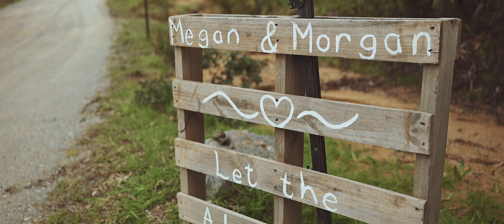MEGAN+MORGAN | LAKE CRACKENBACK | SNOWY MOUNTAINS